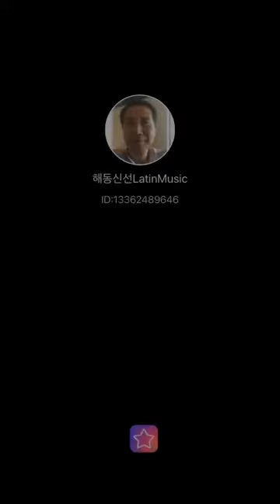Singing 망향 Missing My Hometown in a park July 2,2021